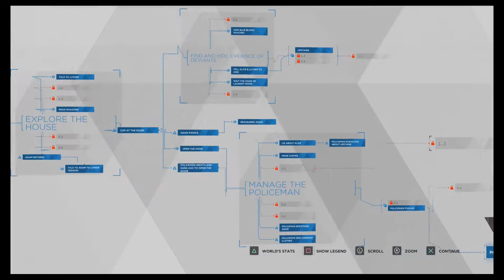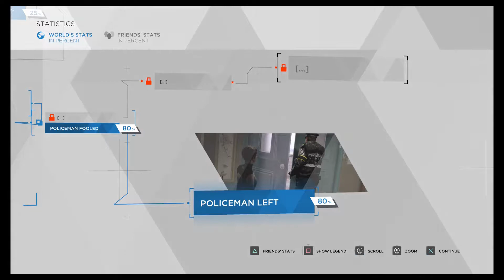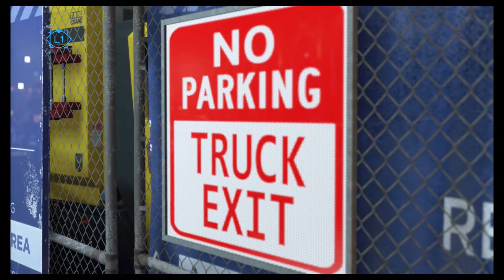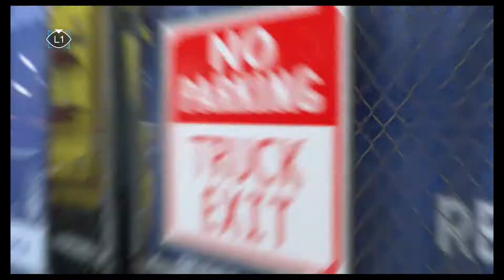A STEP TOWARDS FREEDOM!! DETROIT BECOME HUMAN - PS5 - GAMEPLAY #14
Videos are being posted on a daily basis. Also check out Lasean_gaming on instagram as well!!